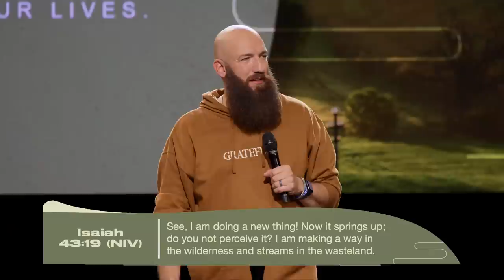The Way in the Wilderness | Pastor Daniel Groves | Hope City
In the seasons when you're wondering, "God, what are you doing," He's equipping you with gifts and tools for the future. The wilderness is the in-between season, between the last season and the next promise.
*Discussion Guide:*
*Chapters:*
00:00 Welcome HCrew
01:03: The Way In The Wilderness
05:30: What cages has the enemy tried to build around you?
06:22: No Problem Is Bigger Than God
07:30 Galatians chapter 4 Verse 7
10:46: Sometimes a miracle mindset is only experienced through a wilderness moment
11:40 Exodus chapter 2 Verses 23 through 25
16:46 He Is Equipping You With What You Need
20:30 Point 1 - The Weight Is The Wilderness
25:58 Point 2 - The Worth In The Wilderness
28:40 Exodus Chapter 13 Verse 17
34:06 John Chapter 3 Verse 30
34:35 The Wilderness Is Worth It
38:49 He May Have To Mess Up Your Plans So You Don't Mess Up Your Life
41:16 Point 3 - The Way In The Wilderness Is...Jesus
41:29: John Chapter 14 Verse 6
41:43 Isaiah Chapter 43 Verse 19
41:59 Prayer for Those in the Wilderness
47:12 An Invitation To Know Jesus